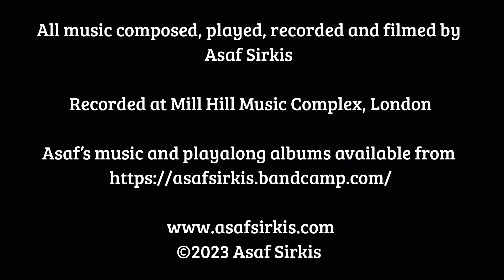Shape Of Thought. Alternate take.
🎵 Music & drums by Asaf Sirkis 🎵